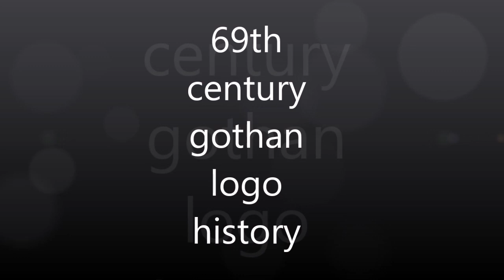69th century gothan logo history